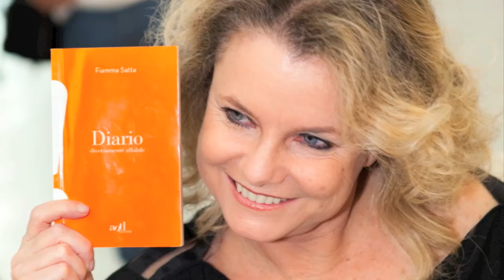FIAMMA SATTA-MAXXI PRESENTAZIONE: Paola Severino e Barbora Bobulova